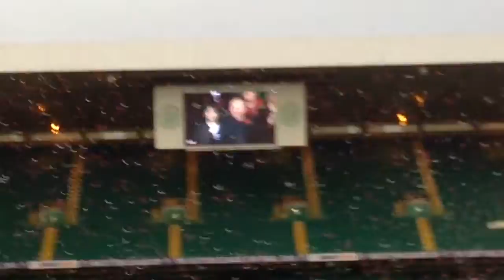Aberdeen lift the Scottish League Cup 2014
The moment every Aberdeen fan has waited 19 years for!! We finally won a cup and never a captain more deserving of lifting it than Russell Anderson